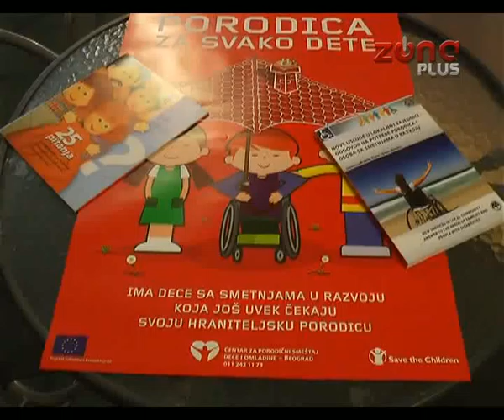"KUTAK ZA MAMU, TATU I MENE"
U Nišu ima oko 40-oro dece razvedenih roditelja koji se sa mamom ili tatom viđaju samo u kontrolisanim uslovima i pod nadzorom stručnih radnika. Do sada su se susretali samo u prostorijama Centra za socijalni rad. Zahvaljujući Centru i gradu Nišu deca i roditelji imaće prostor gde će moći da se vide i provedu zajedno vreme koje im je sud dodelio.